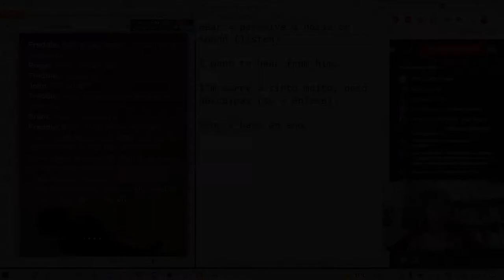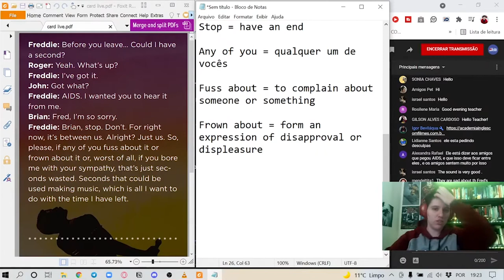O Queen DESAPROVA o Freddie Mercury? | Inglês com Filmes